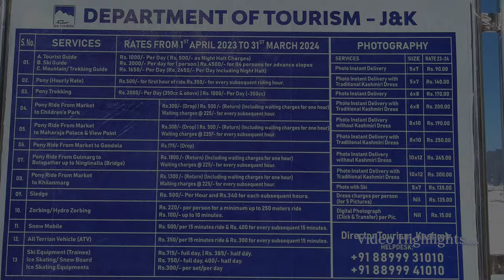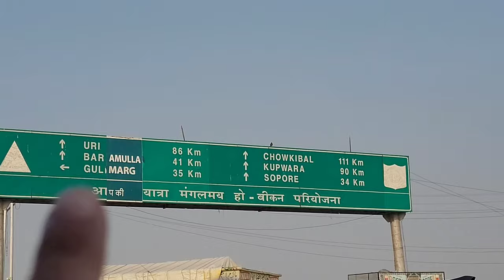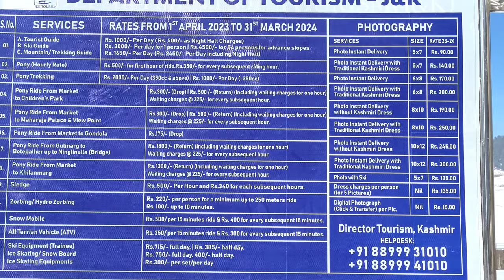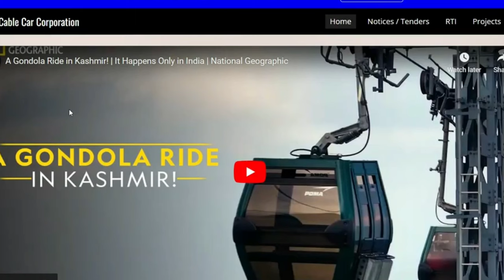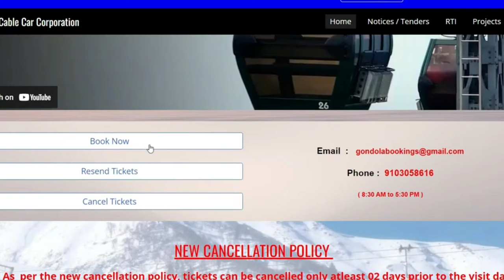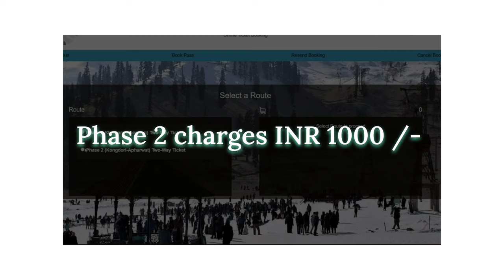Gulmarg - Gondola Phase 1 & 2 | Complete Information in ONE video | Online booking process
Gulmarg Kashmir is very popular hill station in India for Gondola ride which is Asia's first and world's second highest cable car. Gulmarg during winter turns into a heaven and hence it attracts many tourist so if you are planning a trip to Kashmir this video will really help you a lot. Gulmarg is also known as meadow of flowers as you can experience lots of colorful flowers in Gulmarg during winter.

Gulmarg gondola ride will take you to phase 1 which is Kongdoori point which is around 2.5 kms ride that will be covered in 9-10 minutes and from phase 1 you can go to phase 2 which is known as Apharwat peak which is also 2.5 kms ride, it will take 13-15 minutes to reach phase 2 from phase 1 through gondola.

During winter you can see white snow caped mountains but during summer you can experience amazing lush green valley, flowers in Gulmarg.

if you are booking gondola do read below mentioned terms & conditions:

1) Carrying a valid identification card is
mandatory and the name on the ticket should match with the Photo ID card of the person boarding
the Gondola.
2) Passengers shall have O report as per the given time-slot for boarding. In no case the passengers shall be allowed to board on late arrival.
3) JKSCCC reserves the right, with or without prior notice to close Gondola G1/G2 or K1 stations, for a particular day or a timeslot, due to
safety reasons, bad weather, technical snag or otherwise. In such an event, the passenger shall not claim the right to ride however the
amount paid shall be refunded within 7 to 10 working days.
4) Visitors have to buy Gulmarg - K ungdoor ticket prior to booking Kungdoor- Apharwat route.
5) Tickets are valid for 2 hours for Phase 1st and 3 hours for Phase 2nd from the time tourist boards at Gulmarg base station.
6) Passengers reporting late for their return journey shall be fined Rs.500/- per person, besides they will not be allowed to board unless the
fine imposed on them is not cleared.
7) Passengers with both phase tickets shall have to proceed for Phase 2nd boarding immediately after deboarding from Phase 1st.
8) The return scanning shall close at 5pm at Apharwat station and 5:30pm at Kongdori.
9) For cancellation of tickets kindly raise cance!lation request using the ""Cancel Ticket" feature on the ticket booking website
at least 1 day before the visit date.
A cancellation charge of Rs. 200/- per ticket for Phase 1 and Rs. 250/- per ticket for Phase 2 will be applicable
10) Cancellation or chargeback will not be approved for no - show on visit date.
11) JKSCCC takes all reasonable steps to provide a safe and enjoyable experience at Gulmarg Gondola, however, it shall not be liable for
any person in respect of any loss of or damage to personal property or loss of life, personal injury to any person, whether that loss, damage
or personal injury is caused by any person(s) negligence or otherwise.
12) JKSCCC is not responsible for inclement weather conditions affecting visibility.

Gulmarg
Gulmarg Kashmir
Gulmarg Avalanche 2024,
Gulmarg Skiing,
Gulmarg Today,
Gulmarg gondola,
Gulmarg gondola ride,
Gulmarg activities,
Gulmarg activities price,
Gulmarg activities in winter,
Gulmarg vlog,
Best time to visit Gulmarg,
Srinagar to Gulmarg road trip,
Kashmir,
Kashmir tourism,
Gulmarg tour,
Gulmarg trip,
Kashmir trip,
Kashmir tour package,
Gulmarg in winter,
Gondola phase 1 ride,
Gondola phase 2 ride,
Vlog,

Timestrands:

00:00 Video Highlights
01:33 Video content briefing
02:38 Srinagar to Gulmarg road trip
04:51 Shoe & Jacket Rental charges details
05:15 Tangmarg to Gulmarg
06:16 Package & activities Government Rates
08:12 Trekking to Gondola 🚡
10:20 Gondola Ride information
13:10 Gulmarg to Phase 1 gondola 🚠 ride
14:07 Gondola 🚡 Phase 1 to Phase 2 ride
15:55 Gondola 🚠 Online Booking process
17:25 Gondola Ticket attached (pls go through important information section)
18:19 Upcoming- Drung waterfall

Do let us know if you have any queries related to this video.

Thanks
Regards
LoveBirds